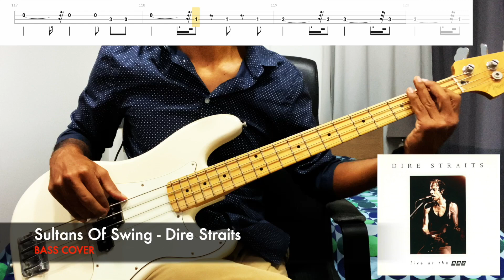Sultans Of Swing - Dire Straits (BASS COVER + TABS)